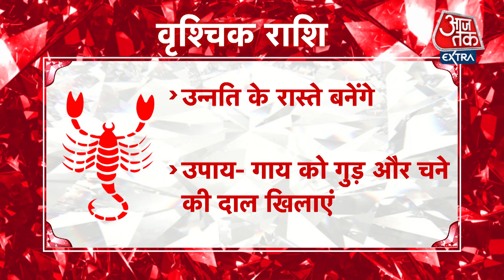Scorpio Horoscope Today: Aaj Ka Rashifal 21 October 2021 | आज का राशिफल | वृश्चिक राशि के लिए आज दिन